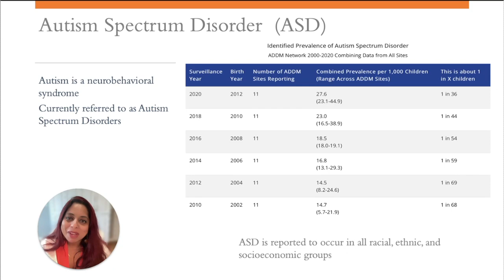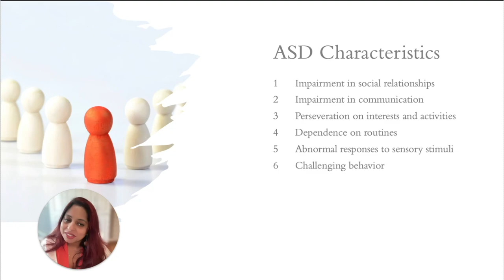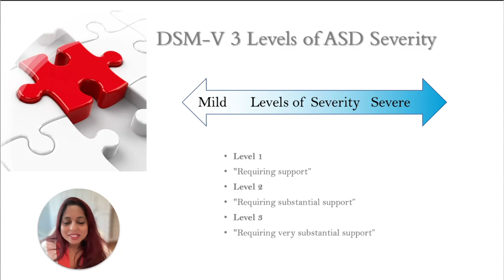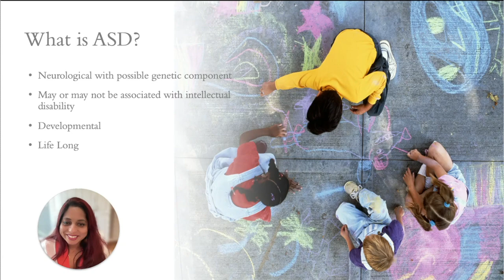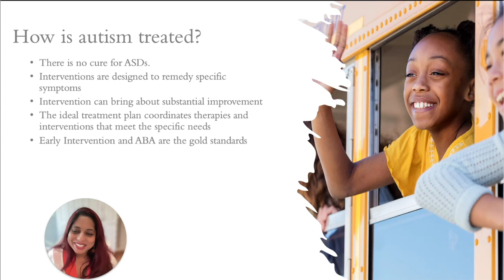ASD & Neurodiversity - What is Autism? with Prof. Chaturi Edrisinha, PhD.,BCBA-D, LBA-D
ASD & Neurodiversity  - What is Autism? with Prof. Chaturi Edrisinha

Prof. Chaturi Edrisinha, PhD.,BCBA-D, LBA-D
Associate Professor
Oakland University